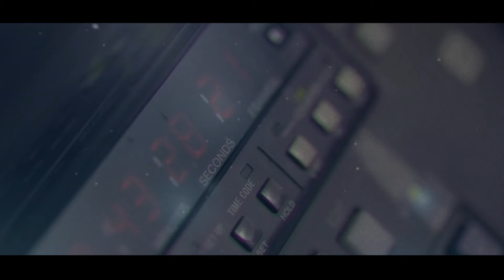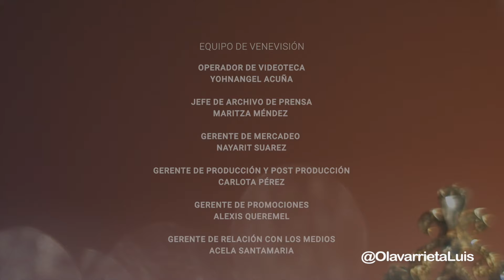👑 AMANDA DUDAMEL, la REINA que UNIÓ AL PAÍS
Siendo una de las favoritas de las 84 participantes, Amanda Dudamel  conquistó la corona como virreina universal en la edición 71ª  del Miss Universo, celebrado en Nueva Orleans.

Hoy Amanda Dudamel, en exclusiva, nos comenta como la determinación, educación, preparación y armonía que demostró en cada una de sus participaciones durante el certamen le permitieron captar la atención del público, y reivindicar su esfuerzo logrando ser la primera finalista del Miss Universo.

¡Lléevatelo!